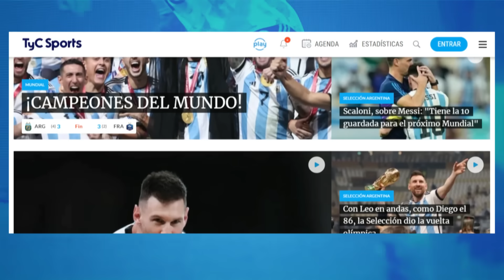MESSI VA POR OTRO TÍTULO ⚽ INTER MIAMI vs CINCINNATI 🔥 SEMIFINALES DE LA US OPEN CUP POR TyC SPORTS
Inter Miami se medirá con Cincinnati, por las semifinales de la US Open Cup. El elenco que tiene a Lionel Messi como máxima figura, además de ser conducido por Gerardo Martino, visitará a su rival el miércoles 23 de agosto en el TQL Stadium. Conocé lo que debés saber.

Cuándo juega Inter Miami vs. Cincinnati, por la US Open Cup
Las Garzas continuarán su participación en la US Open Cup tras disputar este sábado la final de la Leagues Cup ante Nashville SC. El encuentro ante Cincinnati será el 23 de agosto desde las 20 como visitante en Ohio.

Cómo fue el camino de Inter Miami en la US Open Cup 2023
Inició su participación en tercera ronda, al igual que todos los equipos de la MLS. De entrada tuvo un derby vs. Miami FC, al que eliminó por penales (un gol de l argentino Franco Negri en la tanda). Luego, en 16avos, venció 1-0 a Charleston Battery (con gol en contra).

En octavos, ya dividido por zona geográfica (Southeast), el Inter Miami superó a Nashville SC por 2-1 con goles de Negri y Nicolás Stefanelli, otro argentino del equipo. Justamente, el ex-Defensa hizo el tanto en cuartos: 1-0 a Birmingham Legion FC (de la USLC, segunda división de Estados Unidos).

Ver Inter Miami vs. Cincinnati en la US Open Cup EN VIVO, por TV y ONLINE
El partido será transmitido por la pantalla de TyC Sports. Además, vas a poder seguirlo en detalle desde el sitio web

El duelo de Inter Miami se podrá ver también desde una PC o cualquier dispositivo móvil a través de TyC Sports Play. Para eso, hay que acceder a play.tycsports.com y, de ese modo, podés vivirlo EN VIVO. Si aún no lo hiciste, debés registrarte de manera gratuita en simples pasos y luego asentar la cuenta de tu cableoperador. ¡Muy fácil!

Cuándo se juega la final de la US Open Cup 2023
En caso de ganar el encuentro y clasificarse a la final, Inter Miami jugaría la final el 27 de septiembre en sede por definir. En caso de que los que la jueguen sean Inter Miami y Houston Dynamo, el duelo se disputará en el Hard Rock Stadium, pero si gana Real Salt Lake, este equipo tendrá la localía asegurada.